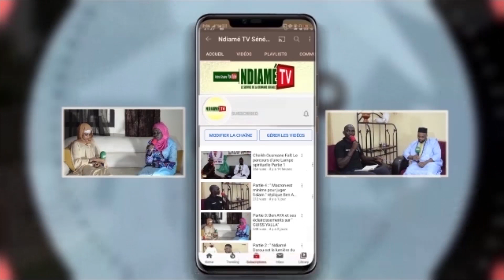Le Maire de Yeumbeul Nord Babacar Ndaw.....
👉Tél: 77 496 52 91 / 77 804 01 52 / 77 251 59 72÷ Nous sommes engagés au service de Cheikh Moussa Cissé dit Ndiamé Darou que notre media porte son nom "  Ndiamé.Tv" notre objectif est de transmettre tout ce qui serais utiles aux monde concernant L'islam qui était l'unique mission de Ndiamé Darou dont l'une de ses porole était "pour tout être humain je détiens son avantage,s'il vienne en moi je lui le lui rend par contre s'il détourne c'est de son propre gré."